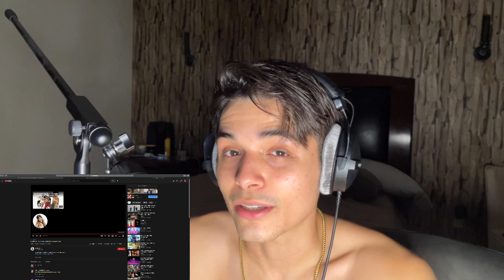SUPER CATCHY | LUDMILLA - Rainha da Favela [REACTION]